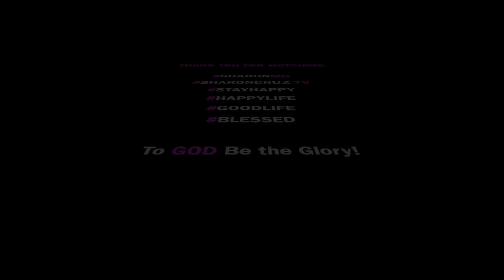Asian Grocery Adventure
Ikot ikot sa mga Asian Groceries

Selfie Ring Light with Tripod Stand & Cell Phone Holder for Live Stream/Makeup

Ubeesize phone tripod with wireless remote and universal clip

2021 Upgrade | TOGUARD Dual Dash Cam FHD 1080P+1080P Front Inside Cabin Car Camera Driving Recorder for Car Taxi w/IR Night Vision Interior Camera Parking Mode G-Sensor Loop Recording 1.5" LCD Display